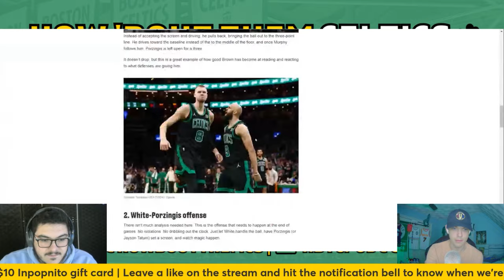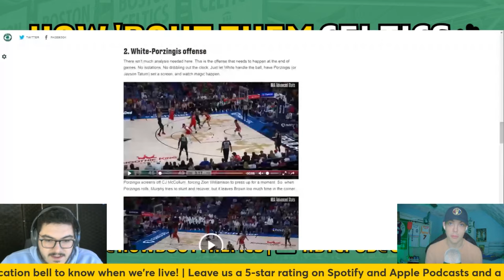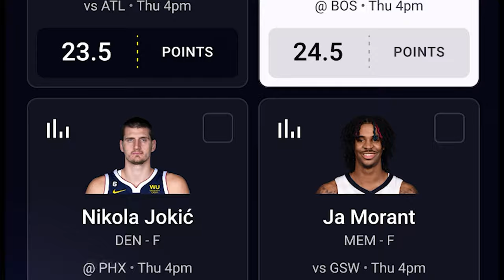Derrick White-Kristaps Porzingis Offense is the Key to Celtics Success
Sam and Jack are back with another Boston Celtics video. In this one, they react to some Derrick White-Kristaps Porzingis offense and discuss why it's the best option for the Celtics, especially late in games.